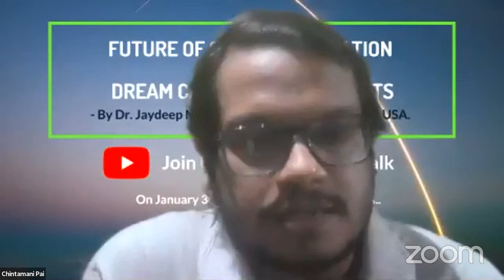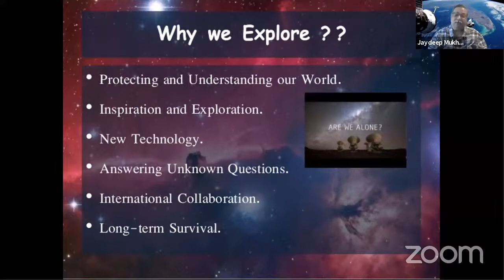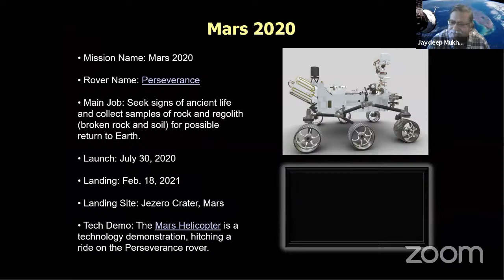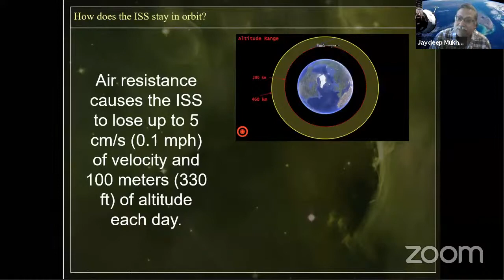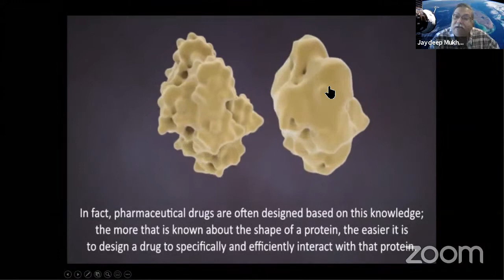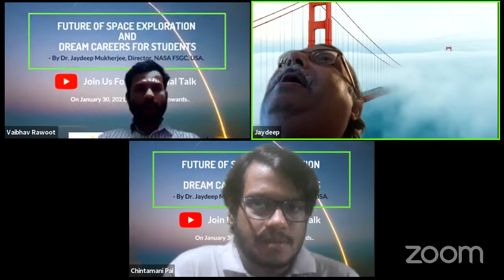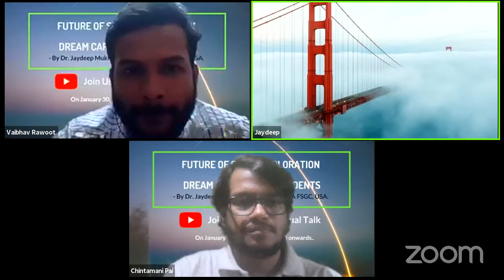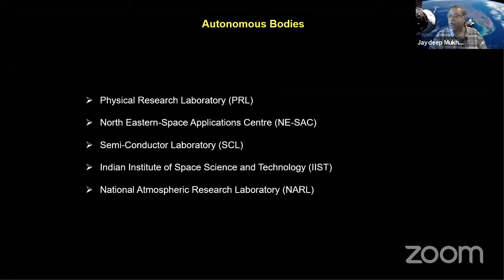Future of Space Exploration and Dream Careers for Students by Dr. Jaydeep Mukherjee, NASA, FSGC, USA